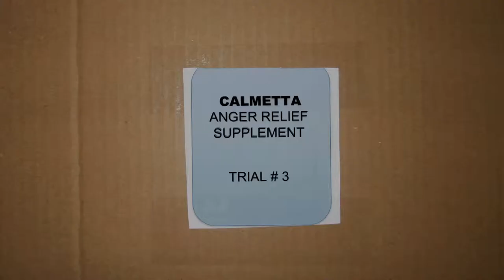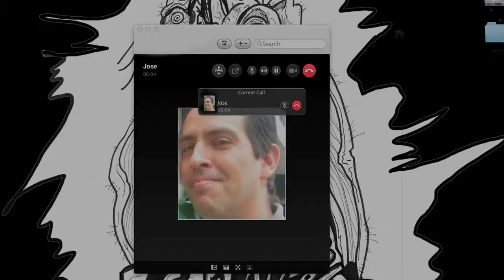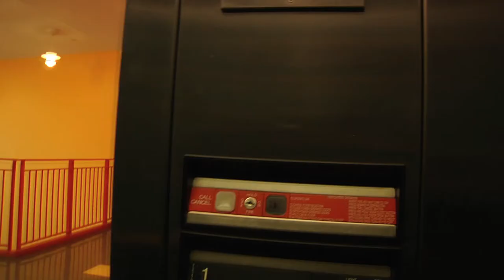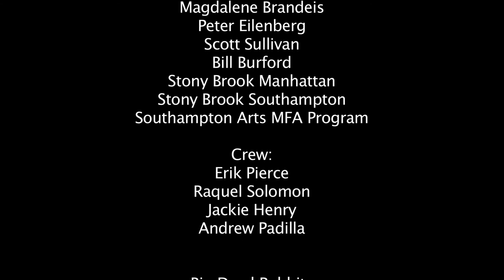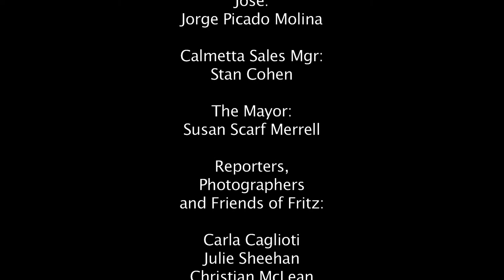Calmetta by Cathy Bennett Zimmermann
Spring Film Practicum Project starring Chris Cascio, Jorge Picado Molina, Stan Cohen, Courtney Zimmermann, Jody Zimmermann, Christopher Byrd, Joe Birone, Kyle Byrne, Jacqueline Henry, Susan Merrell, Fae Leslie, a couple of really cute dogs, and the voiceover talents of Brian Carfi, Samantha Carfi, and Mary Ellen Walsh, not to mention cameos by some bigwigs in the Stony Brook Southampton MFA program, including program director Julie Sheehan! Also amazing artwork by Victor Giannini and Chris Cascio. All music and sound effects: legally obtained Apple loops.